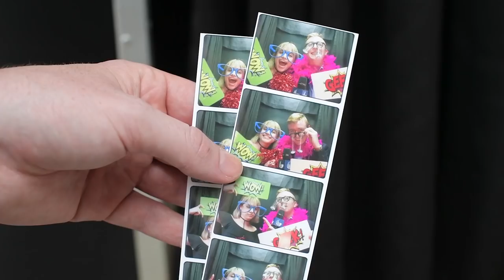Adventures With Austin: First Day of Class - Georgia State University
Making friends at college is easy, right? We sent our student intern, Austin Birchell, out on the first day of class to meet new Panthers. Watch and see how he did.